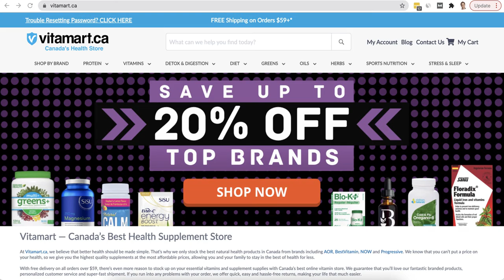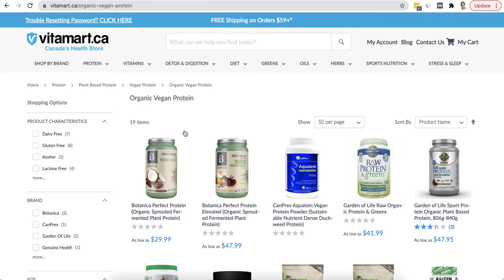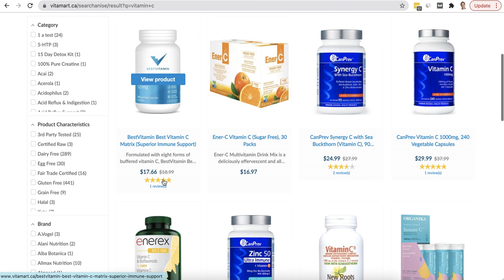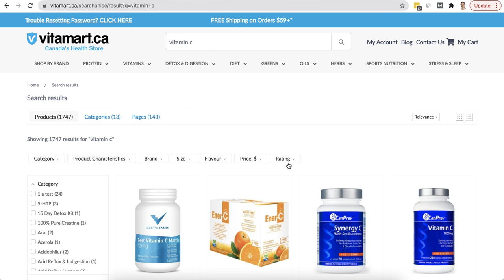5 Benefits of Vitamart.ca's NEW Enhanced On-Site Search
Learn the 5 benefits of Vitamart.ca NEW on-site search. This is going to seriously upgrade your website experience.